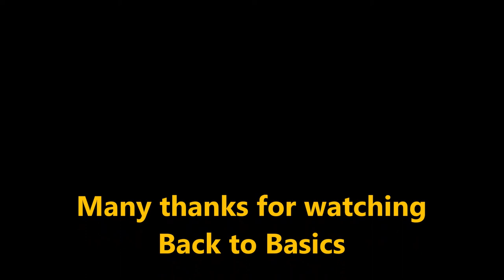Pumpkin Carving Time Lapse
This is a time lapse of Cath carving her pumpkin.
Cath does a lot of arts and crafts. If you would like more time lapse craft videos, please let us know :)